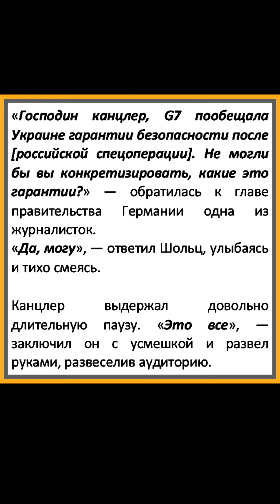Шольц рассмеялся после вопроса о гарантиях безопасности Украине